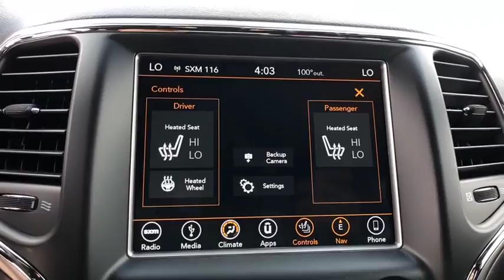2018 Jeep Grand Cherokee Orlando, Deltona, Sanford, Oviedo, Winter Park, FL C493824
2018 Jeep Grand Cherokee
2018 Jeep Grand Cherokee Altitude - Stock#: C493824 - VIN#: 1C4RJEAG2JC493824

The 2018 Jeep Grand Cherokees strong character and classic design cues create a stunning combination of style, technology, luxury, and capability. The classic seven-slot grille stands as a visual signature of one of the most iconic and beloved automobile brands in history. Grand Cherokee is instantly recognized the world over thanks to its breathtaking beauty and superior capability. Grand Cherokee offers plenty of wheel options designed to provide confident handling and sophisticated style. The 2018 Grand Cherokee interior is designed with the worlds most iconic landscapes and a variety of lifestyles in mind. Intricate details, quality fabrics and materials and premium features all come together to create a driving experience thats effortlessly luxurious. Uconnect systems keep you connected while maintaining your focus on the road. A 60/40 split-folding rear seat is standard for all Grand Cherokee trims. An available fold-flat front passenger seat helps with extra-long cargo. Capability is tailored to fit any terrain placed before you. Front and rear crumple zones help absorb energy and redirect it away from passengers. Seven airbags help ensure that you and your passengers will stay secure.